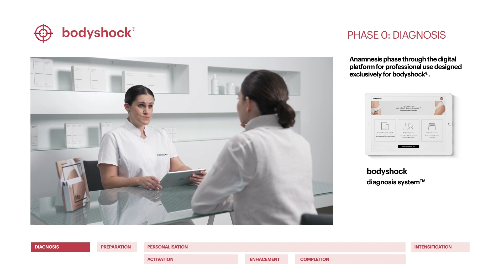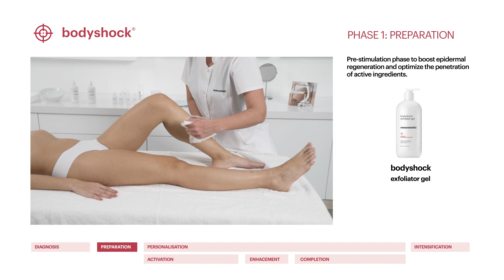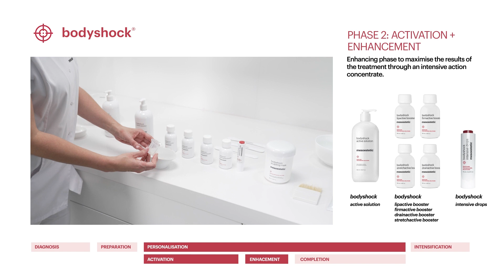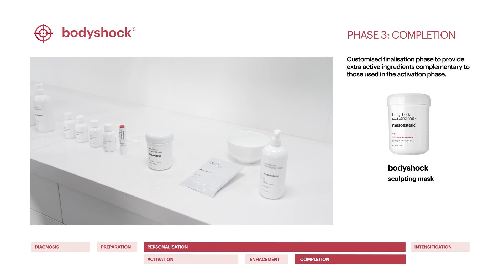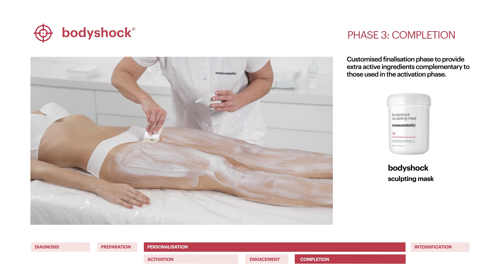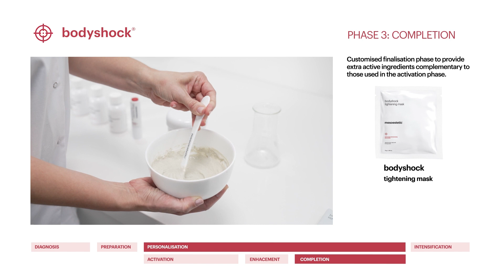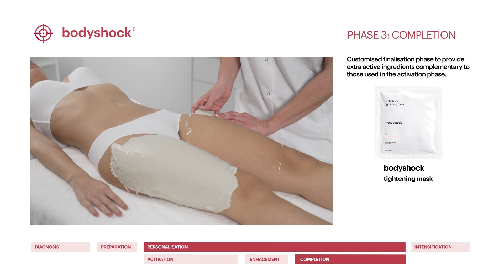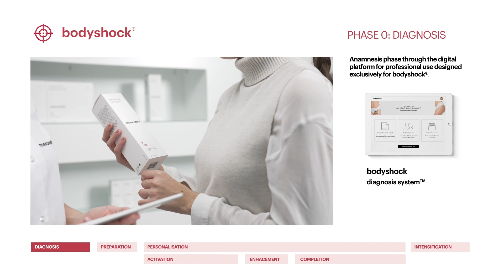Bodyshock Protocol Mesoestetic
Новата терапия на Mesoestetic за третиране проблемите на тялото - Bodyshock